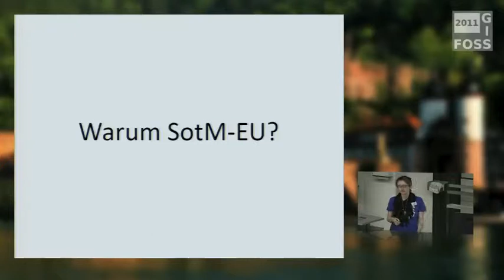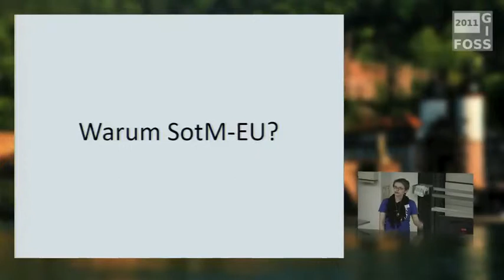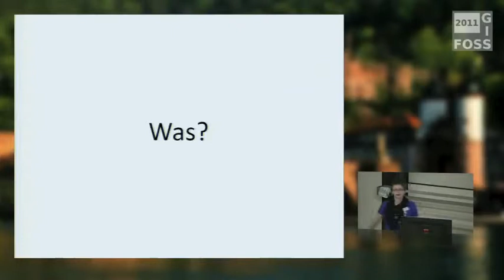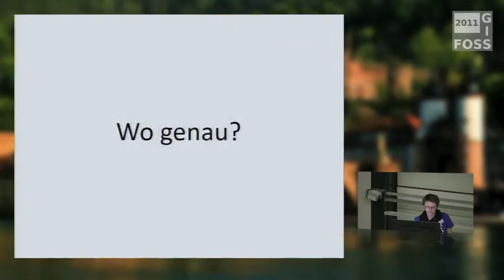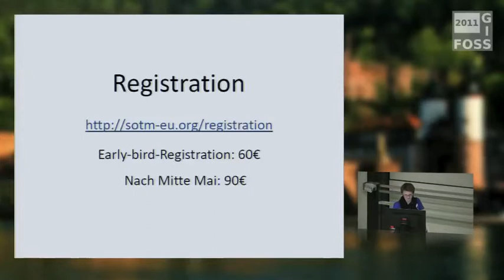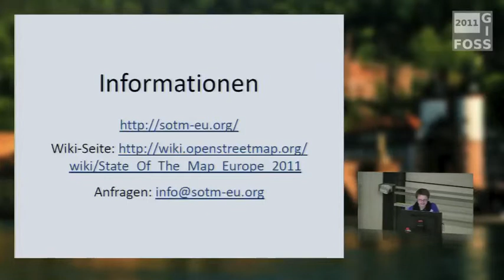2011 - Manuela Schmidt: Vorstellung SOTM-EU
Vom 15.-17. Juli 2011 findet die Europäische OpenStreetMap-Konferenz "State of the Map Europe" (SotM-EU) in Wien statt. Die Veranstaltung wird von OpenStreetMap Austria und der Technischen Universität Wien organisiert. Neben Themen von allgemeiner Relevanz für die OpenStreetMap-Community (neue Tools und Anwendungen), werden auch Forschungsarbeiten mit Bezug zu OSM vorgestellt. Weitere Informationen